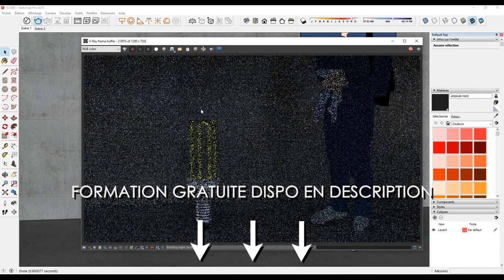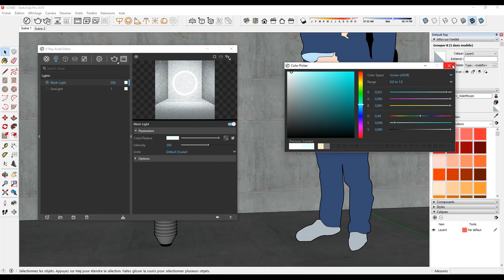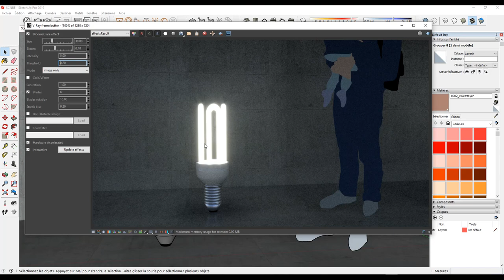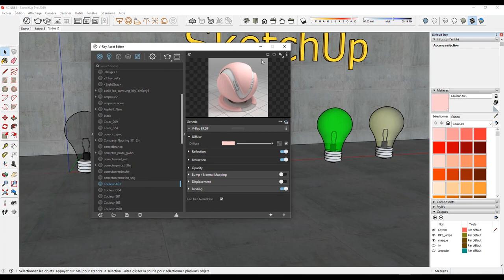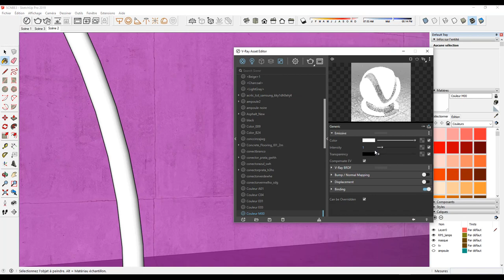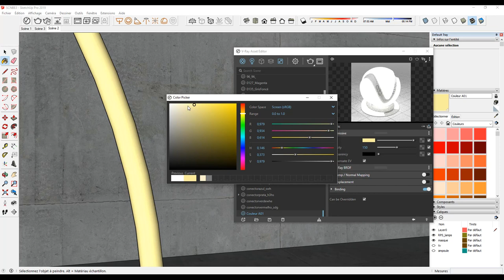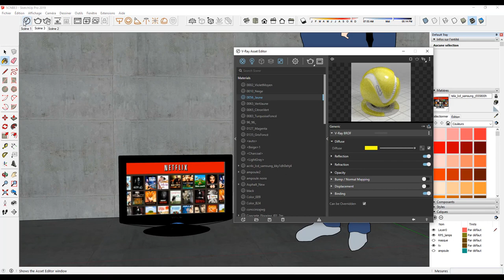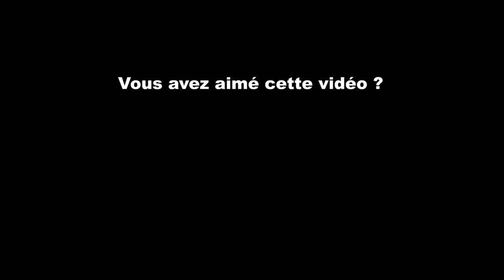VRAY/SketchUp - Mesh Light et Emissive material...pour y voir clair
Pour rendre un objet lumineux plusieurs techniques sont possibles avec V-RAY.
C'est le sujet de cette vidéo tuto.
Comment cela fonctionne ? Quelles sont les possibilités offertes ?

1. SketchUp généraliste
2. Spécialement pour les architectes et décorateurs
3. Spécialement pour les menuisiers et designers bois

💗 Pour soutenir mon travail sur TIPEEE

A bientôt !